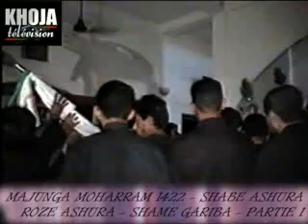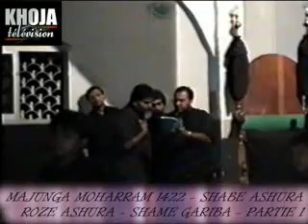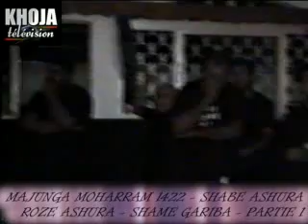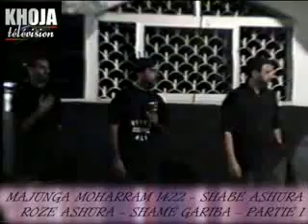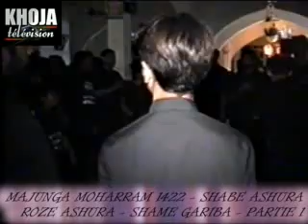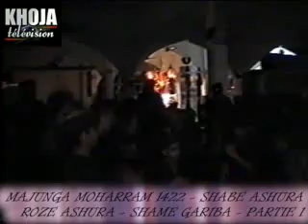05m Majunga moharram 1422 1